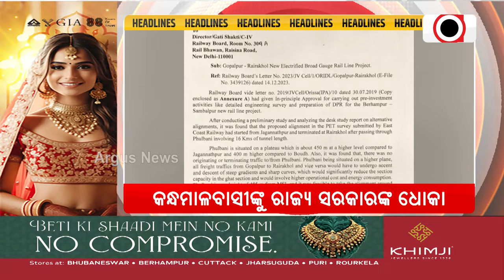Headlines 11am || 14 May 2024 || ArgusNews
+ଆଜି ବାରାଣସୀରେ ପୁଣି ମୋଦିଙ୍କ ସୁପର ସୋ
+ବିଜେପି ଫୋକସ ରେ ଓଡ଼ିଶା
+ଛେଣ୍ଡିପଦାରେ ବିଜେପିର ଶକ୍ତି ପ୍ରଦର୍ଶନ
+ରେଢାଖୋଲରେ ବିଜେଡି ବିଧାୟକ ପ୍ରାର୍ଥୀ ପ୍ରସନ୍ନ ଆଚାର୍ଯ୍ୟଙ୍କୁ ତୀବ୍ର ବିରୋଧ
+ପୋଲିସ ସାମ୍ନାରେ ପ୍ରଦୀପ ପାଣିଗ୍ରାହୀଙ୍କୁ ମାଡ଼ ଘଟଣା
+ ମୁମ୍ବାଇ ଧୂଳିଝଡରେ ମୃତ୍ୟୁ ସଂଖ୍ୟା ୧୪କୁ ବୃଦ୍ଧି, ୬୦ରୁ ଅଧିକ ଲୋକ ଆହତ